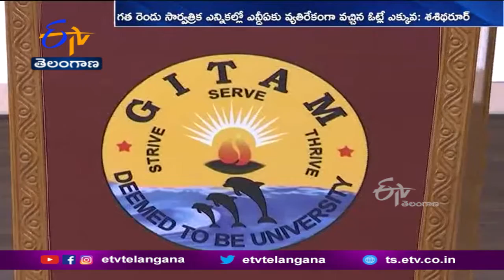దీదీకి మద్దతివ్వకపోవడం కాంగ్రెస్‌ చేసిన తప్పు- శశిథరూర్ | Congress Leader Shashi Tharoor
గత రెండు సార్వత్రిక ఎన్నికల్లో మోదీకి అనుకూలంగా కంటే వ్యతిరేకంగానే ఎక్కువ ఓట్లు పోలయ్యాయని మాజీ కేంద్ర మంత్రి, కాంగ్రెస్ సీనియర్ నాయకుడు శశిథరూర్ తెలిపారు. విపక్షాలు ఐక్యంగా ప్రయత్నిస్తే.. మోదీని అధికారంలోకి దింపొచ్చని అభిప్రాయపడ్డారు. హైదరాబాద్ గీతం విశ్వవిద్యాలయం ఛేంజ్ మేకర్స్ కార్యక్రమంలో పాల్గొన్న ఆయన. తన బాల్యం, అభిరుచులు, కుటుంబ నేపథ్యం వంటి అంశాలతో పాటు తనపై వచ్చిన ఆరోపణలు, వివాదాల గురించి అడిగిన ప్రశ్నలకు సమాధానమిచ్చారు. గత రెండు ఎన్నికల్లో NDAకు 31, 37శాతం ఓట్లు మాత్రమే అనుకూలంగా వచ్చాయని.. 69, 63 శాతం ఓట్లు వ్యతిరేకంగా వచ్చాయని.. ఈ విషయాన్ని గమనించాలని థరూర్ పేర్కొన్నారు.